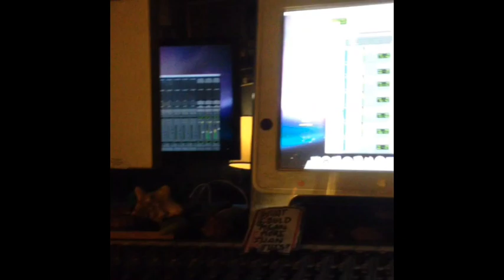MARIMAB - Cucumber and the Suntans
Peter Hilborn on Marimba
Cucumber circa 2015, Happy New Year